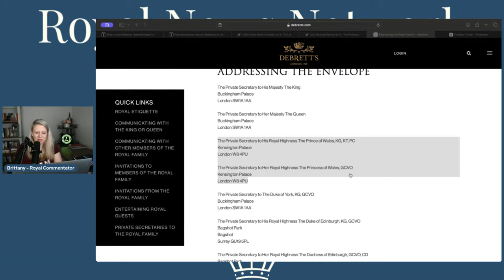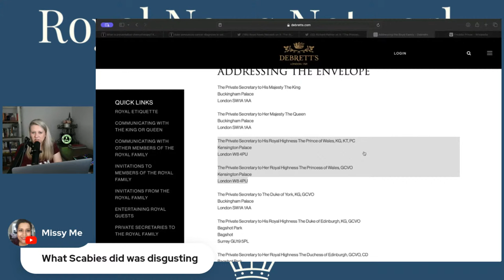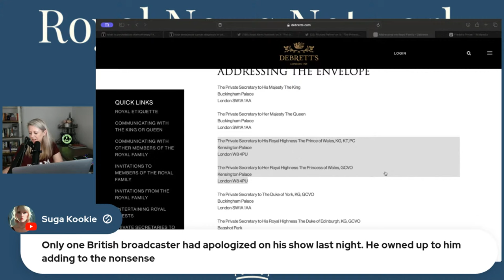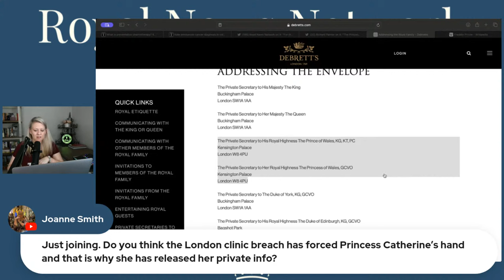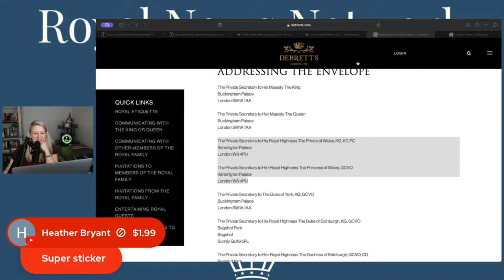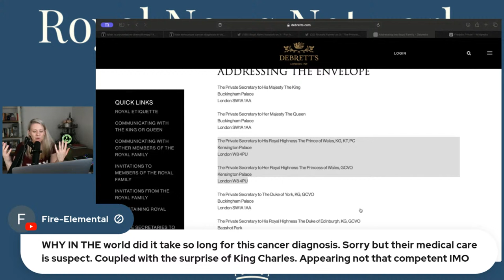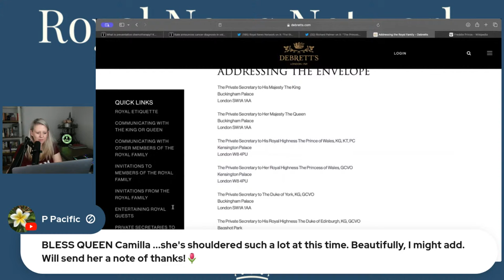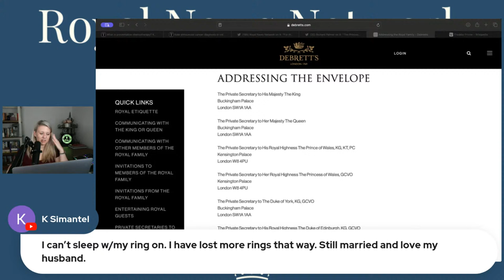World in SHOCK: Princess of Wales, Kate Middleton, Has Been Diagnosed w/ Cancer & Undergoing Chemo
World in SHOCK: Princess of Wales, Kate Middleton, Has Been Diagnosed w/ Cancer & Undergoing Chemotherapy

YouTube.com/RoyalFashionNews